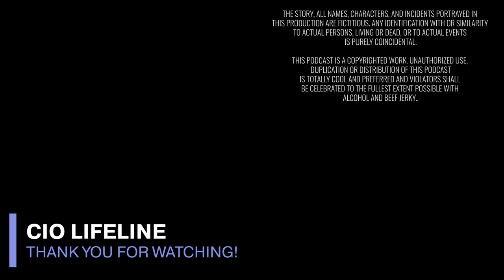CIO Lifeline 14 - Cyber Insurance Considerations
Can you believe Cyber Insurance, or Cyber Liability Insurance, has been around since 1997?  Since the proliferation of ransomware, this type of coverage is more important than ever.  What's the cost of your business being down for 1 day?  1 week?  1 month?  Can you recover?  It's not a matter of if an attacker gets into your network, but when.  We talk about best practices in cyber protections in previous episodes, but do you have that last line of defense with insurance coverage?

Join Tony Darden and special guest Michael Kickel as they dive into the various elements of cyber insurance, companies that are more at risk than others, cost considerations, and the usual banter you have come to expect.

Stick around to the end of the episode where YouTube celebrity @HeyItsDJB joins in to talk about fiber buildouts (a key ingredient to ANY cloud initiative), the origins of his channel, and where life is taking him now.

00:00 - Intro
01:08 - Welcome Michael Kickel
01:50 - Why Companies Need Cyber Insurance
03:15 - Importance of Employee Training
03:54 - What Insurance Companies Look For
05:14 - Insurance Underwriting Requirements
07:18 - Premium Sticker Shock
08:22 - The Ransom Payment Dilemma
09:28 - Will Cyber Insurance Remain Viable?
11:29 - Industry Risk Profiles
12:22 - The Cost of Coverage
13:00 - The Hard Sell
14:06 - Getting Started
14:58 - Getting Past the Gatekeeper
16:49 - The Personal Touch
18:21 - Welcome Darius Broughton
19:12 - Whoops!  Wrong Lecom
19:47 - Lecom Business Footprint
20:50 - Cloud Dependency on Fiber
21:47 - Redundancy is a MUST
23:16 - YouTube Channel - HeyItsDJB
24:40 - Outro
24:49 - Outtakes and Credits